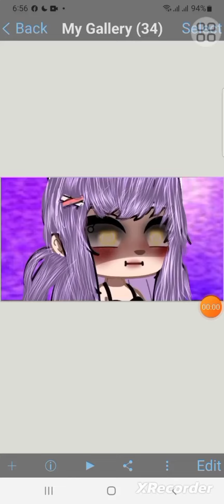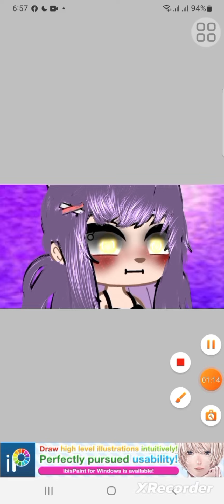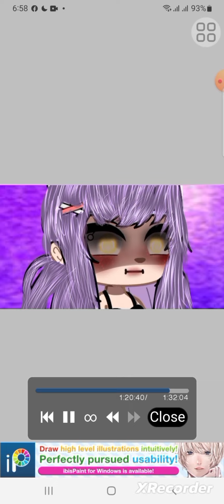Spedpaint // gachalife edit